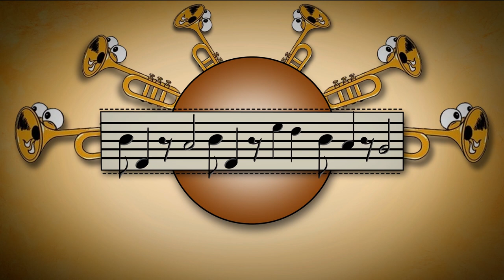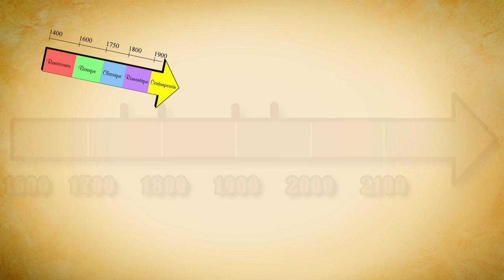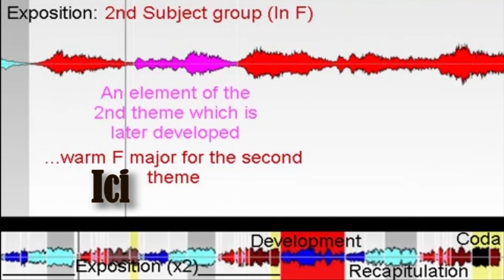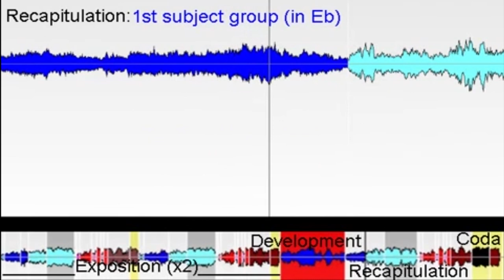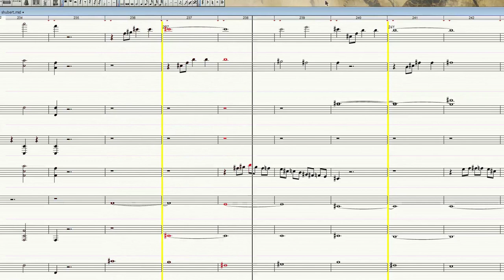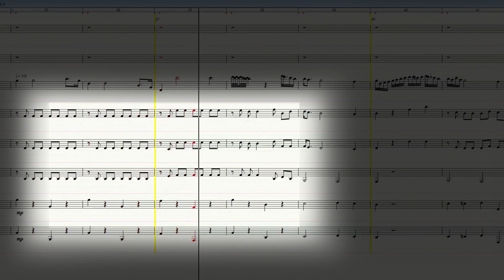Partoche 14 - Schubert - Symphonie 5 - 1er mouvement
Cet épisode 14 va parler décrire un morceau d'inspiration classique écrit par Franz Schubert, et c'est cool.